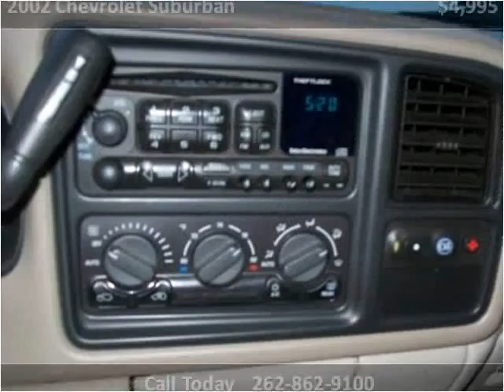2002 Chevrolet Suburban Used Cars Trevor WI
This 2002 Chevrolet Suburban is available from Salem Autosports.